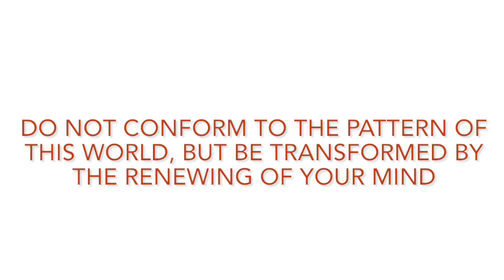Christian Single Mom- Saturday Night Out As A Christian Single Mom - Not Of This World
🛍 Shop with Me:

💬 Let’s Connect!
📘 Facebook: Blessed Be The Gift

🛍 Shop with Me:

💬 Let’s Connect!

With love,
Kerri Anderson
Blessed Be The Gift Christian Single Mom- Saturday Night Out As A Christian Single Mom - Not Of This World